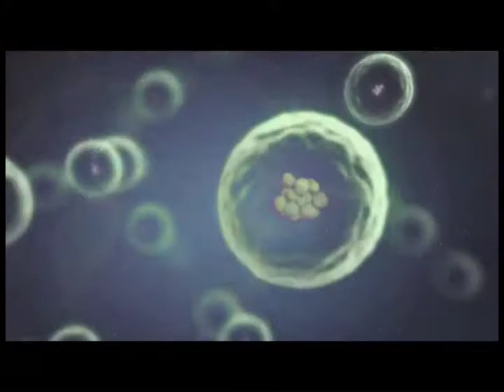GREEN CENTER - APARTAMENTO - CURITIBA - THÁ